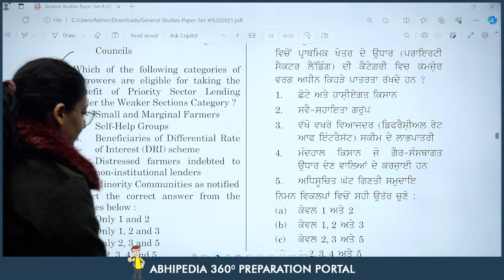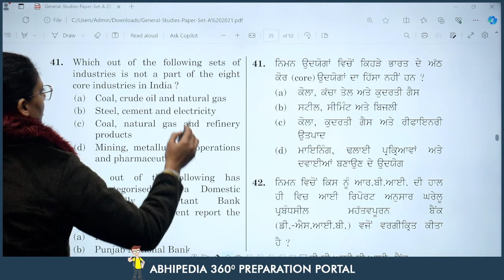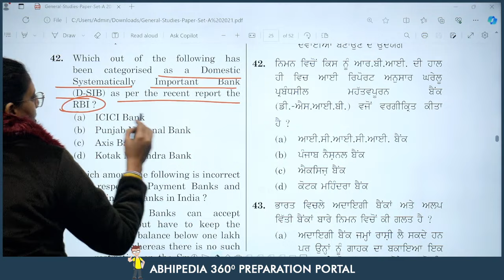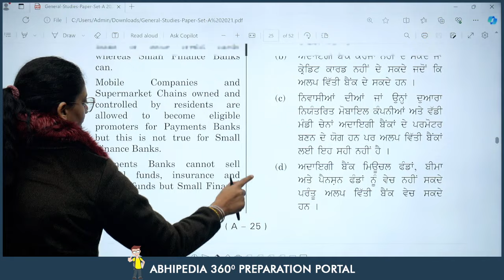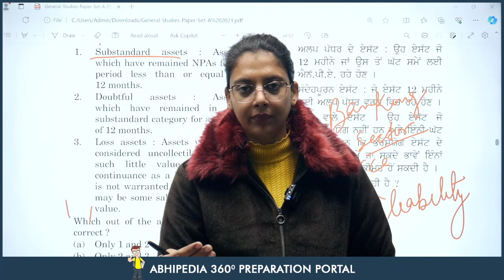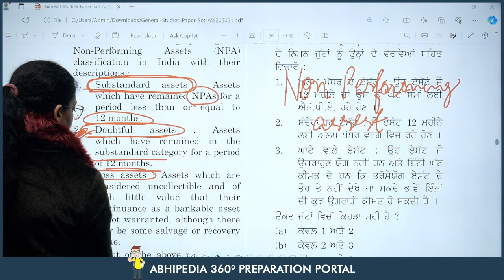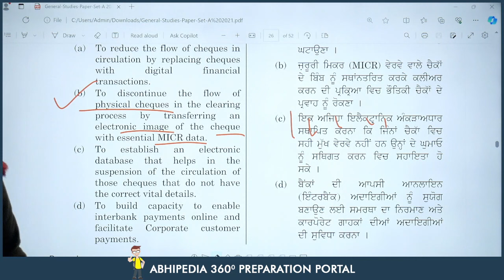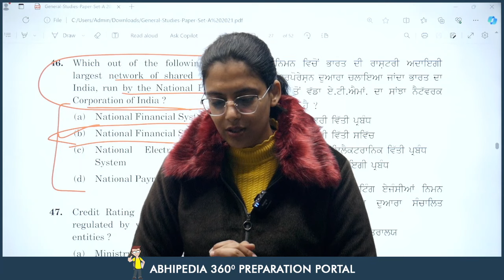PCS Exam 2024 | Previous Year Questions Discussion | Session 33 | Micro Courses | by abhimanu IAS